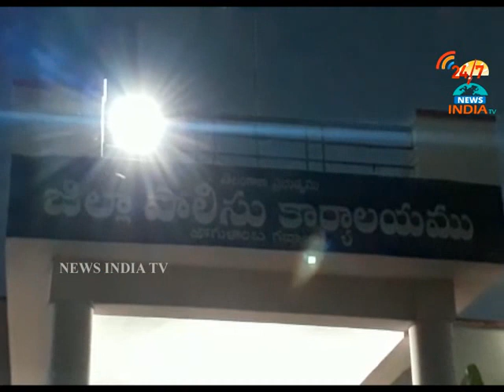Telangana DGP in Election Review Meeting_Gadwal_INDIA TV Telugu